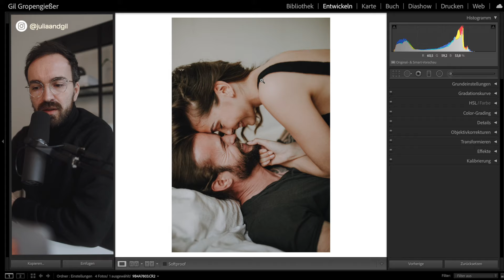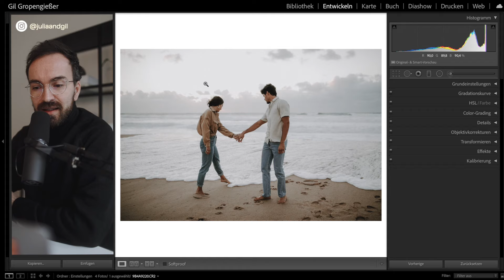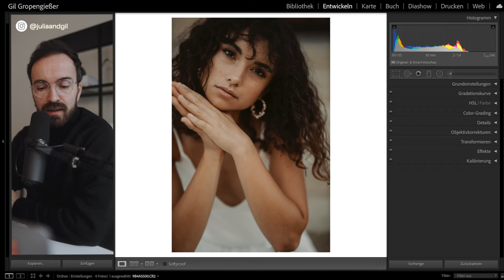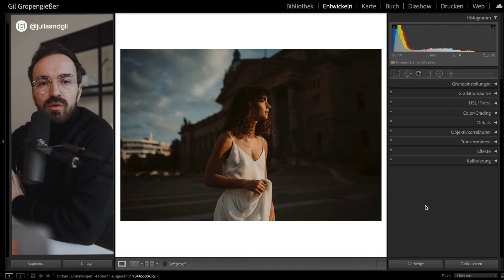Kamera Einstellungen für Portraits (Blende, ISO und Verschlusszeit)